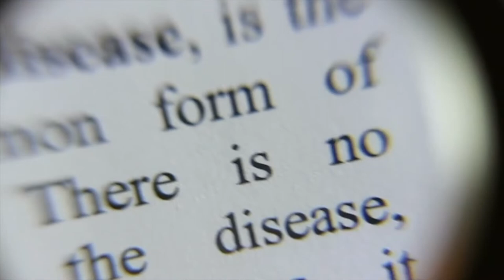ALBAN MAINO: FILMMAKER, FOUNDER AND CEO OF MEMORY LANE TV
Do you feel it is difficult to be a care partner to someone that suffers from memory loss? Have you been looking for tools to cope with certain symptoms associated with dementia? Are you looking for respite and interesting in learning more about improving quality of life in your household?
If you answered yes to any of these questions we are happy to introduce you to Alban Maino, noted Franco-American media producer who is passionate about integrative health. After personal experiences in his family with palliative care, Alban embarked on a social impact mission to help people living with memory loss. After several years of product development in Europe and New England, he launched in 2022 the first streaming platform for people living with dementia A therapeutic digital intervention designed to help people living with dementia and their care partners through interactive multi-sensory stimulation. FINALLY!!! I have been banging the drum about this for years... but Alban actually did it!!
Passionate about mindfulness and philosophy, cinematography and photography, goat cheese and wine, hiking and walking in noble silence, music and poetry...among other things…Alban believes that life’s purpose is to remain optimistic on all levels and do your best to make other people feel good. We do, too!